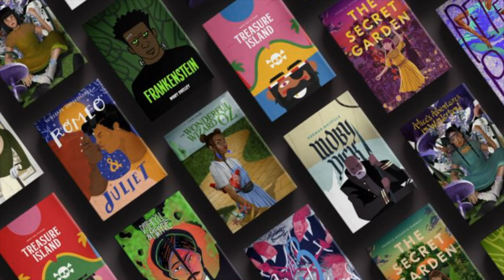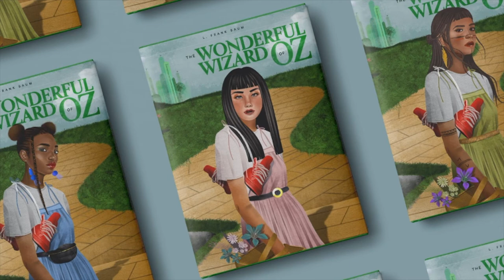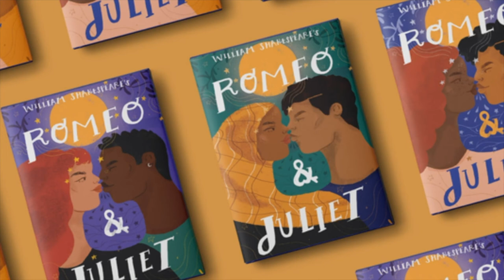diverseeditions B&N Diverse Editions black history month Foul Up